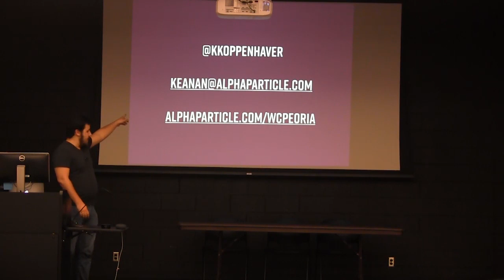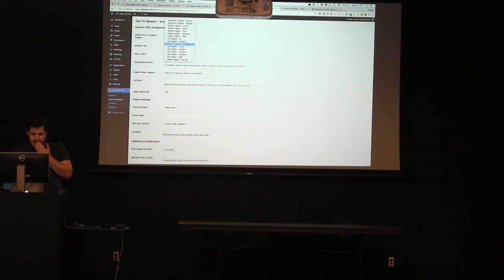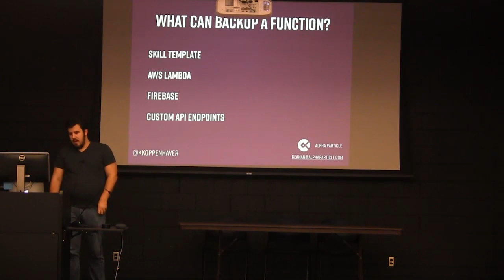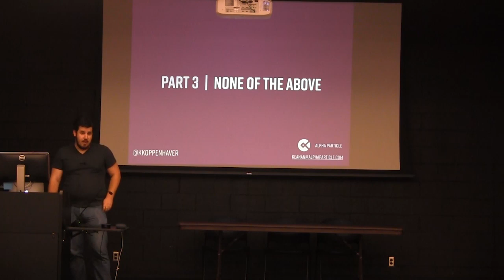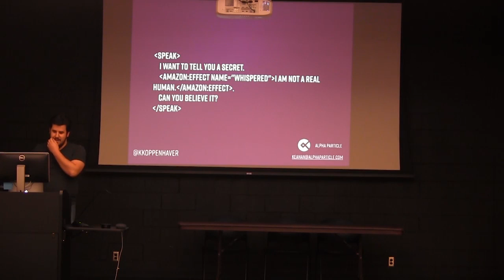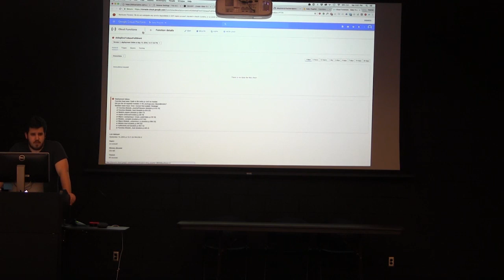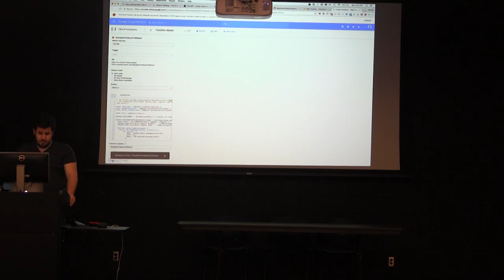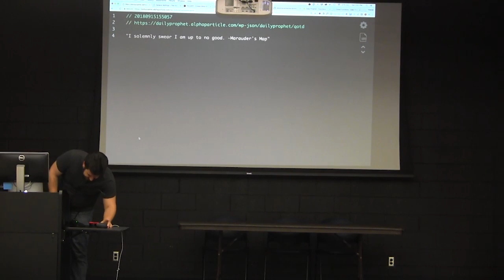Keanan Koppenhaver: Voice Is The New Keyboard: Voice Interfaces In 2018 And Beyond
The next generation of devices is here, and they’re all voice enabled. With the rise of technologies like Apple’s Siri, Amazon’s Alexa, and Google Assistant and Microsoft’s Cortana, businesses need to think about how to structure their offerings to be compatible with these interfaces. This talk will explore how voice search is influencing SEO and customer acquisition as well as how to adapt to give customers a viable voice-interface option to interact with your services.
We’ll interact with Alexa and Google Assistant live to see how they can take your WordPress site to the next level and provide a unique interface to your content.